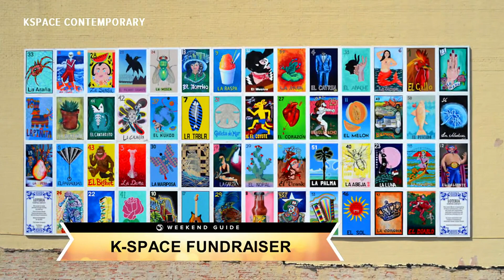Finally Friday! Here's what is happening in the Coastal Bend this weekend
Grab the family and get outdoors this weekend! There are several events happening to enjoy.